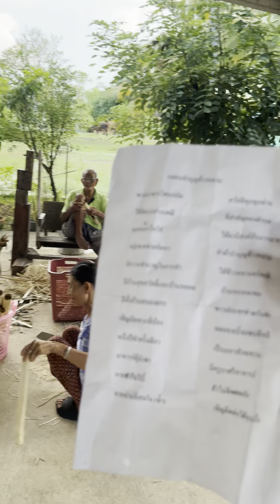คุณตาอายุ 92+ เหลาข้าวหลาม ที่ บ้านโพนปลัด ต.สุขสวัสดิ์อ.ไพรบึง จ.ศรีสะเกษ